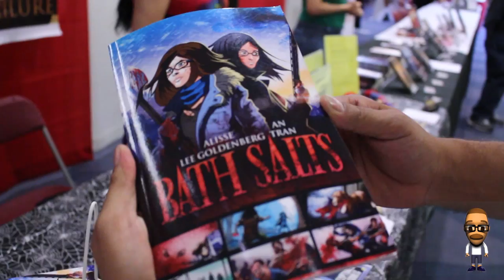Bath Salts The Novel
Drugs are bad okay! But seriously, remember the story about that guy who was high on bath salts and ate someone's face? Now imagine an apocalypse of zombies all high on bath salts! That is Bath Salts the novel!

We caught-up with incredible team behind this exciting and horrifying novel at FanExpo 2014 for two reasons. 1. Candy 2. To get you the low-down on exactly what it's about and where you can get it!

Watch now for a face-eating good time.

- Hairy Tarantula: Games and Comics w/ 2 Toronto locations!
- Canadian ToyCon: Best Toy convention ever!

The Canadian Nerd is a team of fun and passionate nerds with a need to connect nerds across our great land!

The Canadian Nerd is events, interviews and discussions including Anime North, FanExpo Canada, Toronto Comic Con, ToyCon, FrostCon, Niagara Falls ComicCon, vintage video games, action figures and more!